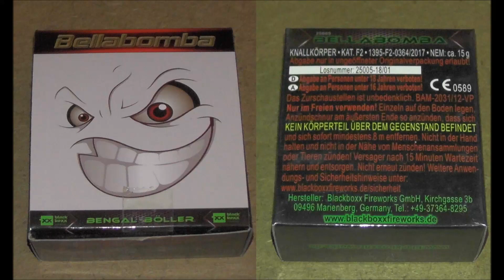Bellabomba-Knaller mit Vorbrenner (Blackboxx)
Noch ein bisschen Silvesterstimmung mit den Knallern von Blackboxx. Einige gehen ganz gut, der Rest ist leider fail..